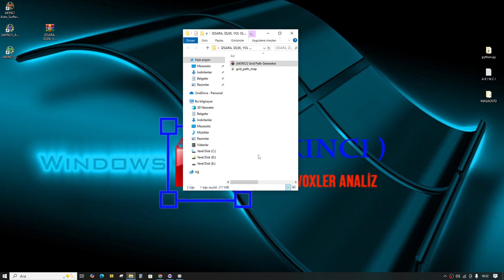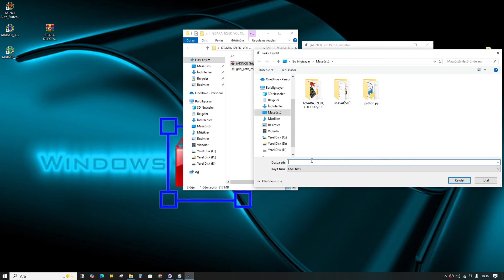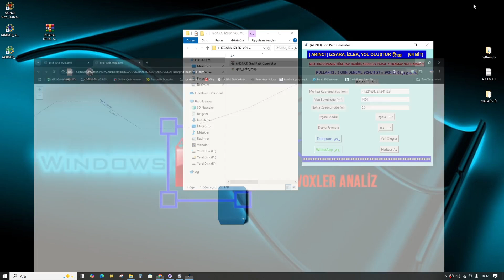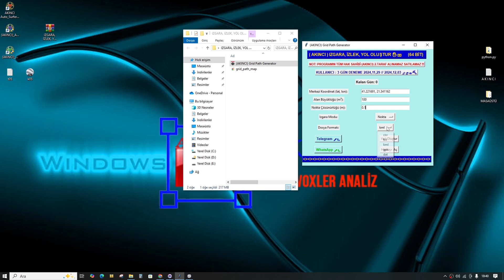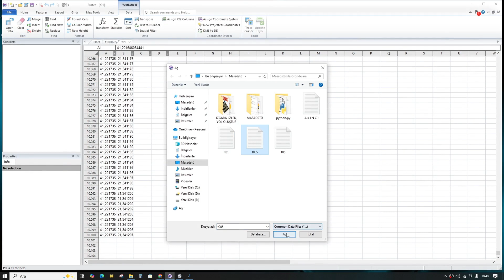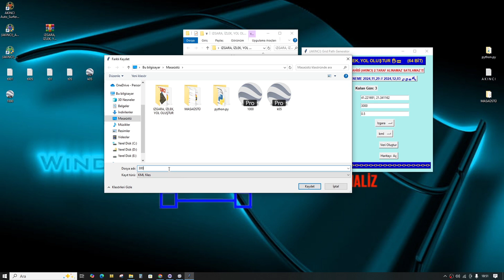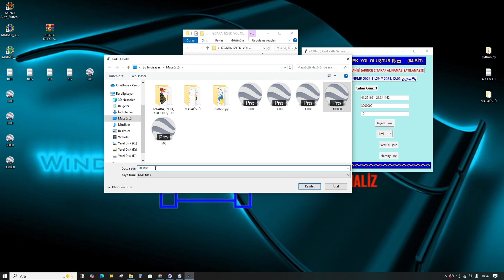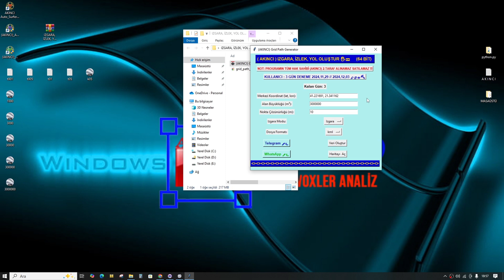(AKINCI) Grid Path Generator | Harita Üzerinde İleri Seviye Izgara ve Yol Oluşturma Aracı 🚀📍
(2024, 11, 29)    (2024, 12, 3)  tarihler arası kullanılabilir

Açıklama Metni:
Merhaba!
Bu videoda sizlere, (AKINCI) Grid Path Generator adlı harika bir uygulamanın tanıtımını yapıyorum. Bu güçlü araç, coğrafi analiz, harita izleme ve rota planlaması gibi farklı kullanım senaryolarında etkileyici özellikler sunuyor. İşte bu programın öne çıkan özellikleri:

📌 Programın Temel İşlevleri:
Izgara ve Yol Oluşturma: Merkez koordinat ve alan büyüklüğüne göre otomatik olarak detaylı ızgara haritaları oluşturabilirsiniz.
Esnek Veri Formatları: Üretilen verileri CSV, KML, TXT, GPX, ve DAT gibi çeşitli formatlarda kaydedin.
Harita Görselleştirme: Oluşturulan ızgarayı interaktif bir haritada görüntüleyin ve tarayıcınızda açın.
Şifre ve Kullanıcı Doğrulama: Kullanıcı güvenliğini sağlamak için benzersiz MAC adresine dayalı şifre doğrulama sistemi bulunuyor.
Deneme Süresi Yönetimi: Program, kullanıcılara 3 günlük bir deneme süresi sunar. Süre dolduğunda bilgi ekranı gösterilir ve yeni lisans gerekliliği bildirilir.
🌍 Harita Özellikleri:
Merkezi Koordinatlar: Belirttiğiniz koordinatlara göre kolayca analiz yapabilirsiniz.
Alan Yönetimi: Alan büyüklüğü ve nokta çözünürlüğü gibi parametrelerle özelleştirilmiş harita verisi oluşturabilirsiniz.
Sağ Tık Menüsü: Tüm giriş alanlarında kesme, kopyalama ve yapıştırma işlemleri için sağ tık menüsü aktiftir.
🎯 Programın Tasarımı:
Kullanıcı dostu ve sade bir arayüz.
Kullanım Süresi Geri Sayımı: Program kalan gün sayısını net bir şekilde gösterir.
Tüm kullanıcı bilgileri güvenli bir şekilde saklanır.
📤 Çıkış Formatları:
Haritalarınızı ve verilerinizi dünya standartlarında formatlarda dışa aktarabilirsiniz. Bu, analizlerinizi farklı platformlarda kolayca paylaşmanızı sağlar.

💡 Kimler İçin Uygun?
Haritacılık ve coğrafi veri analizine ilgi duyanlar,
Rota planlama ve saha analizleri yapan profesyoneller,
Coğrafi veriyi detaylı bir şekilde işlemek isteyen araştırmacılar için ideal bir araçtır.

🚀 Program hakkında sorularınız varsa yorum yapmayı unutmayın. Daha fazla bilgi için destek ekibimizle iletişime geçebilirsiniz.

DİGER PROGRAMLARIMIZIN KISA AÇIKLAMASI AŞAĞIDA

AKINCI Auto Surfer Paketi: Yeraltında Gizli Gerçekleri Keşfetmek İçin Gücünüzü Arttırın!

((( !!!DİKKAT!!! ÖNEMLİ YASAL UYARI!!! )))
2863 Sayılı Kültür Ve Tabiat Varlıklarını Koruma
Kanununa Göre İzinsiz Kazı Yapmak Suçtur!!!
Gerekli Analiz'lernizi Yaparak Yasal İzinlerinizi
Aldıktan Sonra Faliyet Gösteriniz

Hiç bir haritaya baktığınızda altında gizemi çözmeyi hayal ettiğiniz mi? AKINCI Auto Surfer Paketi ,  Verilerinizi Doğruya En Yakın Şekilde Analiz Edin

Paketin Gizli Gücü:gerçekliğe en yakın Bölüm ile tünel, mahzen, mezar veya kuyuları tespit etmek artık çok daha kolay!

Sadece Renklerini Değiştir,Görsel Analizini değerlendirin Yapının Türünü Keşfedin ve belirlenen hedefi cihazla kontrol et

1. (AKINCI) Auto Surfer Paketi //
PAKET İÇERİĞİ : Auto Sutfer Programı , özel bir harita dogruya en yakın ve bu haritaya özel ızgara izlek çizimler yapan otomatik tıklama programları..

yeraltı analizi z y z verileri içeren dosya ilre otomatik filtreleme yaparak
2D  3D analiz grafikleri oluşturuyor ve golden software surfer programına sonuç grafik resimlerini aktarıyor
kulanıcıya sadece renklerini değiştiredek bir yapımı tünelmi mahsenmi mezarmı kuyumu metal varmı yokmu bunların değerlendirmesi kalıyor ... cihaz kontrolüne kalır belirlenen hedef bir cihazla kontrol edilmelidir !!!

AKINCI AutoClicker, günlük işlemlerden karmaşık görev otomasyonlarına kadar geniş bir kullanım alanına sahip, güçlü ve çok amaçlı bir otomatik tıklama programıdır. Türkçe, İngilizce, Fransızca, Rusça, Arapça ve Farsça dillerini destekleyen kullanıcı dostu arayüzüyle, AKINCI AutoClicker, hem bireysel hem de profesyonel kullanıcılar için ideal bir çözüm sunuyor.

Öne Çıkan Özellikler:

Kapsamlı Dil Desteği: Türkçe, İngilizce, Fransızca, Rusça, Arapça ve Farsça dillerinde arayüz ve yardım seçenekleri.
Esnek Tıklama Ayarları: Tek veya çift taraflı tıklama, daire çizimi, dikey ve yatay çizim, zigzag tıklama gibi seçeneklerle özelleştirilebilir otomasyon.
Yüksek Hız ve Hassasiyet Ayarı: Kullanıcı tarafından belirlenebilen tıklama hızı, interval, genişlik ve yükseklik ayarları.
Kolay Ayar Kaydetme: Tüm ayarlar kaydedilerek program kapatılıp açıldığında kullanıcı tercihleri korunur.
Güvenlik ve Gizlilik: Kullanıcı doğrulama ile lisans güvenliği sağlanır ve özel ayarlar gizli dosyalarda saklanır.
Gelişmiş Kısayol Desteği: Tıklama işlemini başlatmak ve durdurmak için ayarlanabilir klavye kısayolları.